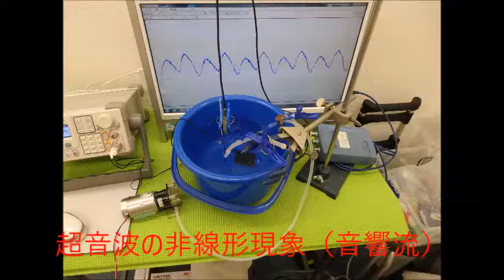超音波の非線形現象（音響流）をコントロールする技術 ultrasonic-labo